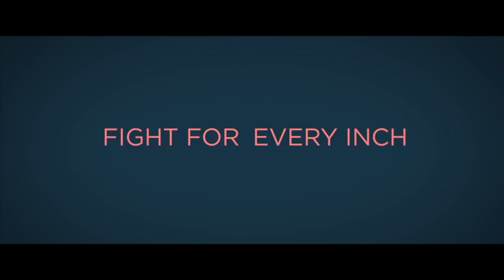Five Feet Apart Official Teaser (2019) -- Regal [HD]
Five Feet Apart opens at Regal on March 15, 2019. For tickets and showtimes

A pair of teenagers with life-threatening illnesses meet in a hospital and fall in love.

Director: Justin Baldoni
Writers: Mikki Daughtry, Tobias Iaconis
Stars: Cole Sprouse, Haley Lu Richardson, Claire Forlani